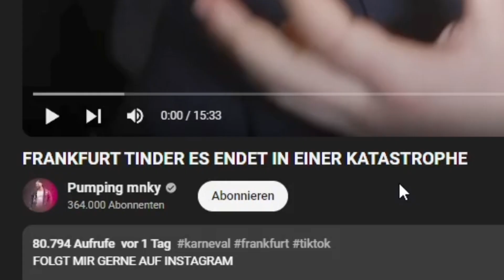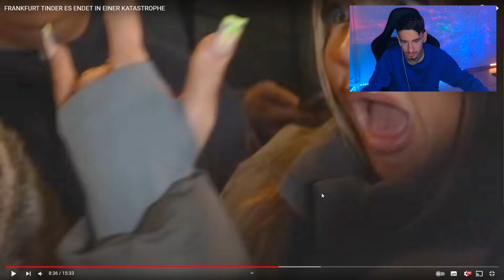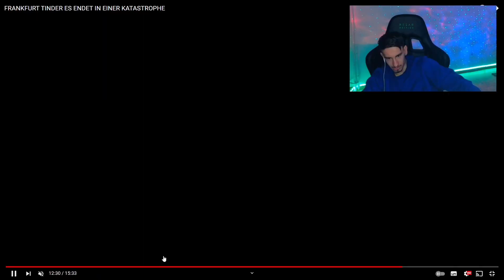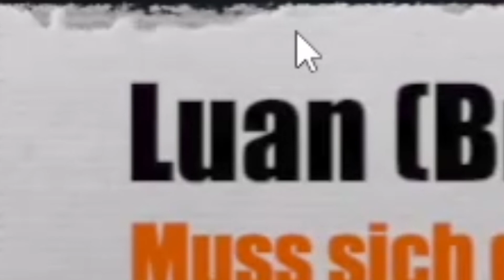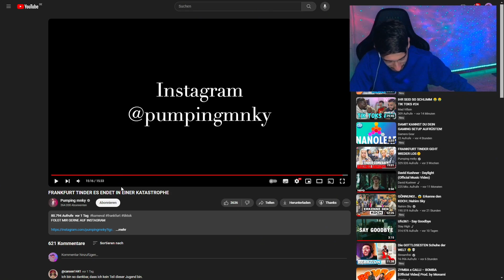RayZorVx auf reagiert auf @pumpingmnky - FRANKFURT TINDER ES ENDET IN EINER KATASTROPHE 😱🤔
Creator Code: YTRayZorVx